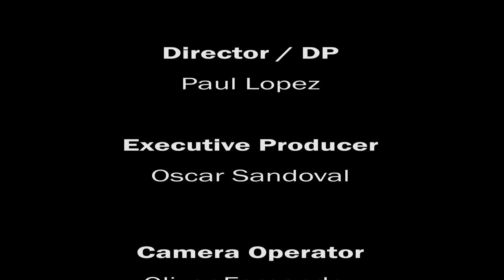Tango in New York City with Hortensia Conroy and Oscar Sandoval MD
Tango in New York City is a 3k Music Art video of Gallo Ciego. Psychiatrist Dr. Oscar Sandoval uses tango dancing as his therapy session.  In tango you cannot have intrusive thoughts; you have to protect your partner , lead her, and be aware of the dancers around you, while planning your own steps... It is like playing chess.

Dr. Oscar Sandoval